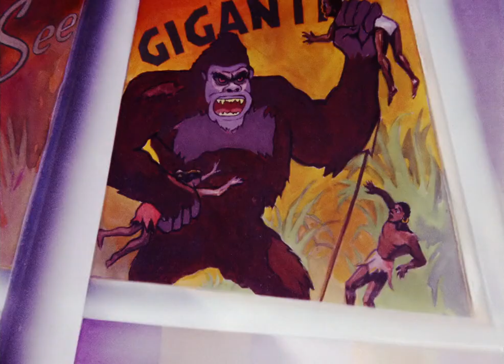Terror On The Midway | English Full Movie | Animation Short Action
In the film, a lively amusement park transforms into a chilling battleground when a series of mysterious accidents begins to plague its annual festival. As thrill-seekers flock to the attractions, they unknowingly become targets of a sinister force that lurks in the shadows. A group of friends, determined to uncover the truth behind the eerie occurrences, must navigate through a maze of deception and terror while racing against time to save the park and its visitors. With each twist revealing deeper secrets and hidden dangers, they must confront their fears and outsmart the unseen threat before it's too late. Get ready for a suspenseful ride filled with thrills, chills, and unexpected surprises that will keep you on the edge of your seat!

🎬 Directed by: Dave Fleischer, Orestes Calpini 🎨✨